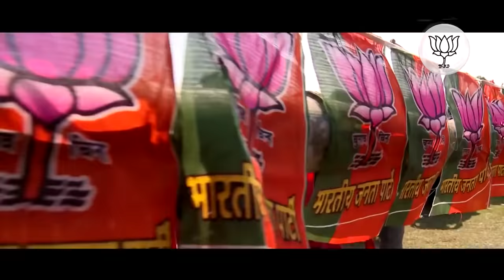BJP Assam Campaign Song (Full)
BJP Campaign Song for Assam Elections 2016, Sung By Zubeen Garg, Composed By Poran Borkataky